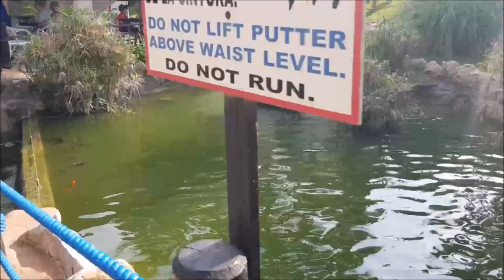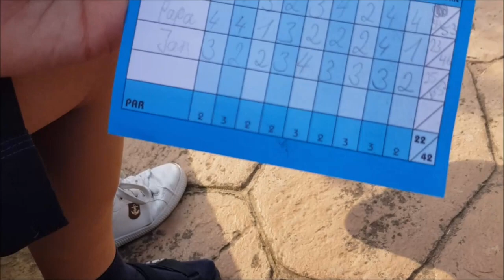Mallorca -- Golf Fantasia -- Mini Golf in Palmanova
Der Mini-Golf-Platz Fantasia in Palmanova ist ein tropischer Garten. Man spielt hier Mini-Golf zwischen tropischen Pflanzen, Wasserläufen mit Wasserfällen und in Höhlen. Es ist einer der schönsten Mini-Golf-Plätze, die ich kenne.